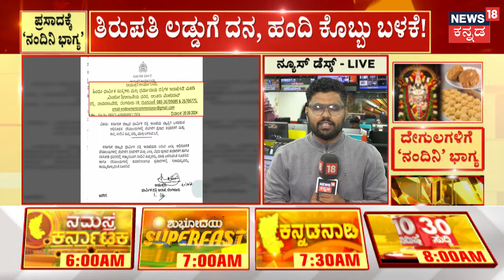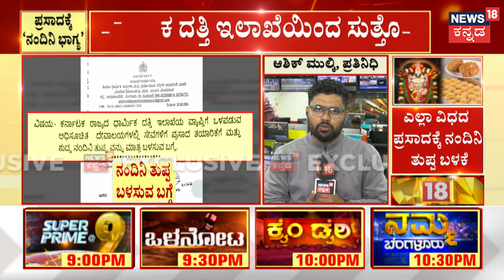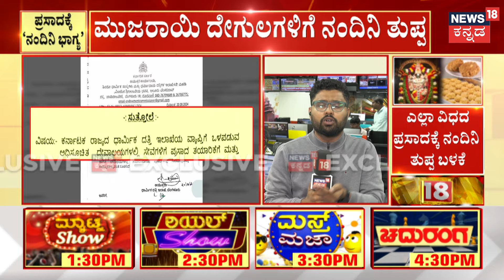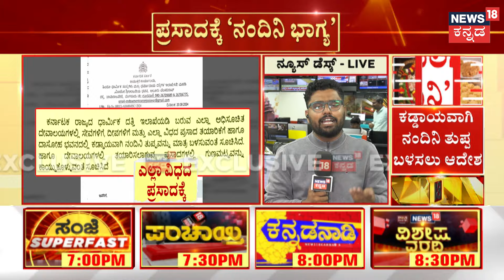Amid Tirupati laddu Row | ಮುಜರಾಯಿ ದೇಗುಲಗಳಲ್ಲಿ ಪ್ರಸಾದ, ದೀಪ, ದಾಸೋಹಕ್ಕೆ ನಂದಿನಿ ತುಪ್ಪ ಬಳಕೆಗೆ ಸುತ್ತೋಲೆ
News18 Kannada Live | ನ್ಯೂಸ್ 18 ಕನ್ನಡ ಲೈವ್
Karnataka | ಕರ್ನಾಟಕ
Kannada | ಕನ್ನಡ